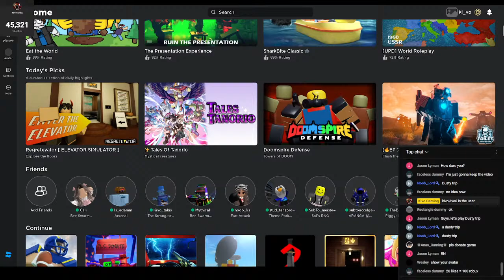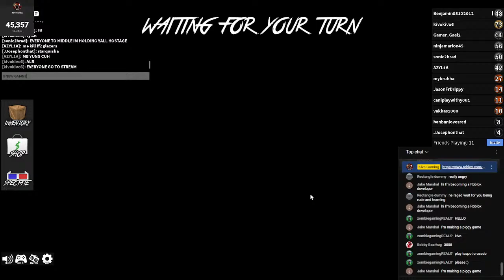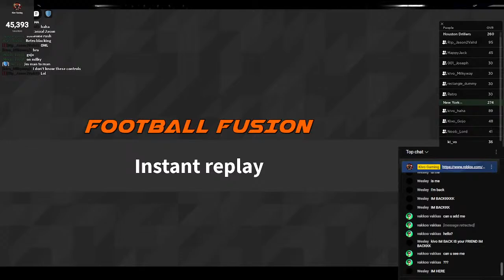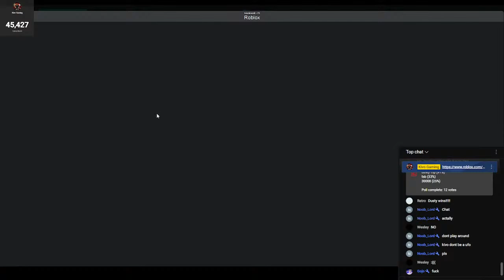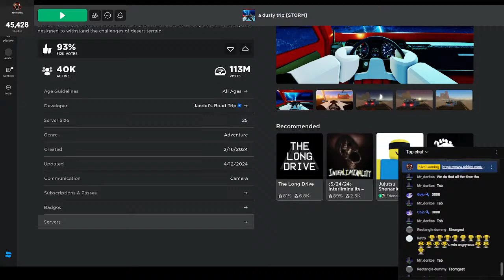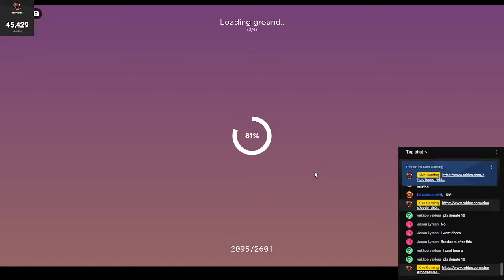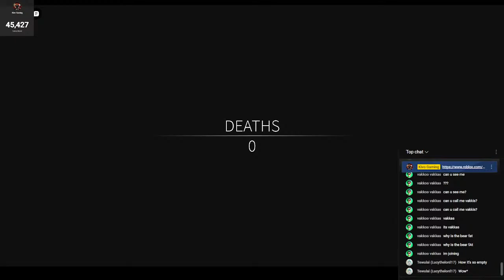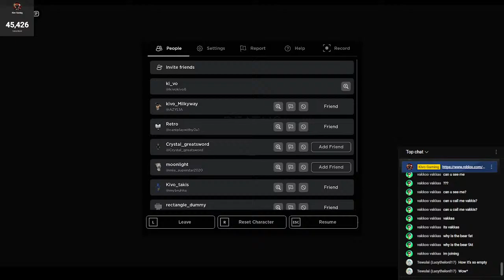🔴Roblox Live!🔴 Playing ANY GAMES with viewers!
🔴Roblox Live!🔴 Playing with viewers!